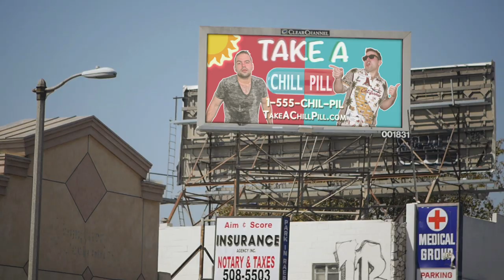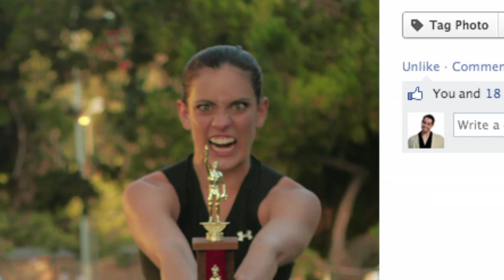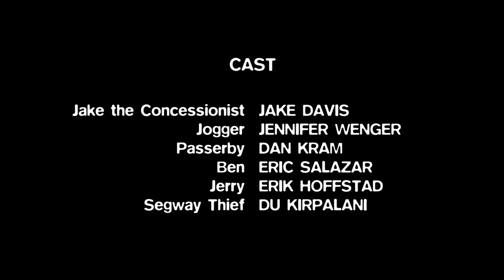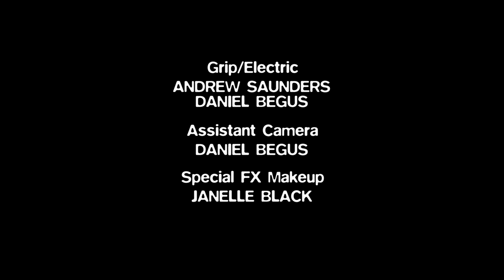Ep. 204 - "Chillin' Like a Villain"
Dick tries a new drug.